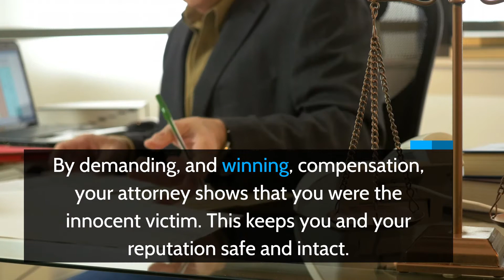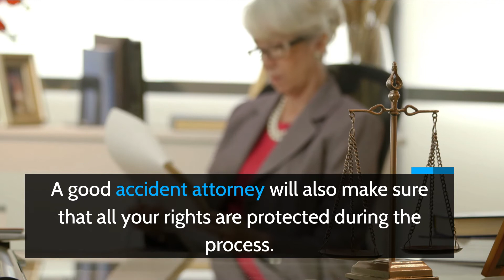Fort Myers Accident Attorney | felicettilawfirm.com | Call Us +1(305) 998- 7000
A Car Accident Attorney in Fort Myers Offers Personal Attention to Your Case

The legal process can often seem very complex and intimidating from the outside - the lawyers, the judges, and courts giving evidence, etc. But with a good fort myers accident attorney, you can focus on recovery and leave the legal hurdles to your lawyer.